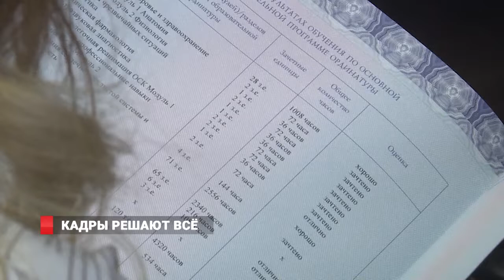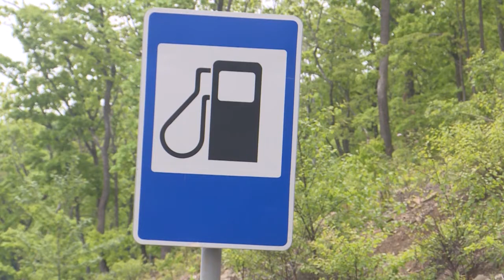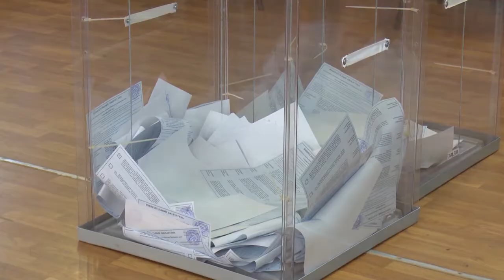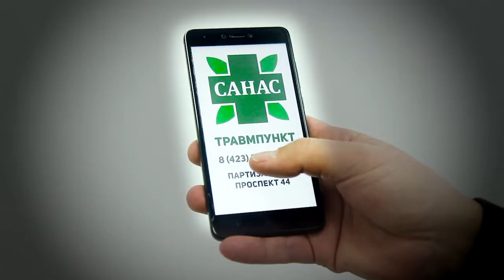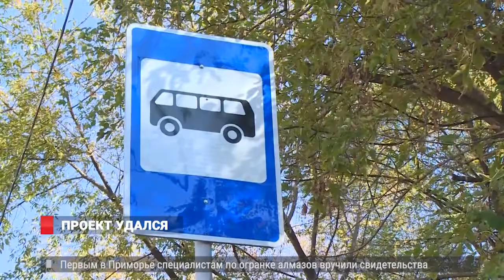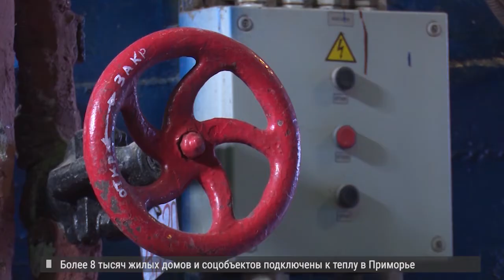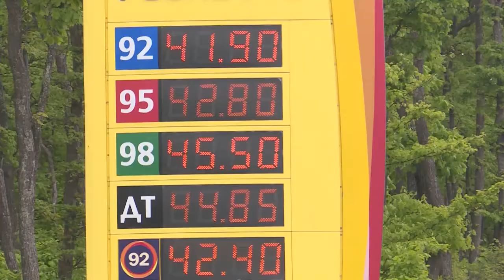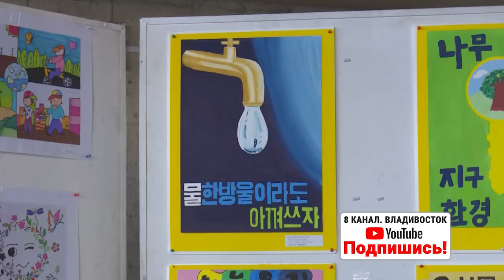АНОМАЛЬНЫЙ ТИГР. НОВОСТИ 22.10.18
ТИГР С АНОМАЛЬНЫМ ПОВЕДЕНИЕМ ЗАПЕЧАТЛЕН НА ВИДЕО.
«Единая Россия» не будет выдвигать кандидата на выборы губернатора Приморья.
И ещё расскажем: Тепло в дома владивостокцев начнёт поступать в последнюю неделю октября.
3. Болельщики приморского "Луча" померились своими футбольными навыками.